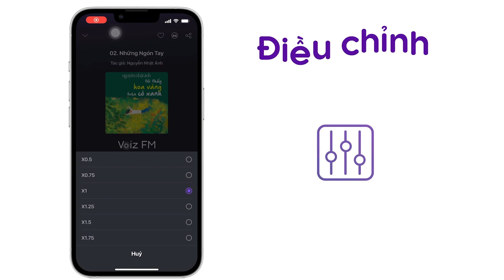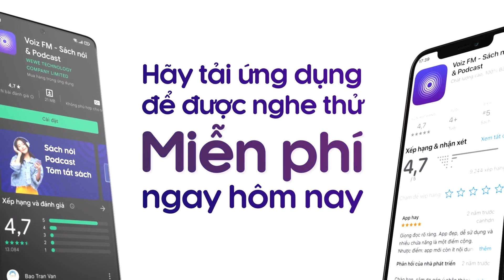Sách nói Thiết Kế Một Cuộc Đời Đáng Sống - Dave Evans | Voiz FM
Nghe trọn nội dung sách nói Thiết Kế Một Cuộc Đời Đáng Sống trên ứng dụng Voiz FM

Bạn đang "mắc kẹt" trong một công việc không hạnh phúc? Bạn đau đầu vì chuyện tiền bạc? Bạn bế tắc vì cuộc sống gia đình? Cuộc sống này vốn nhiều thăng trầm, trắc trở. Ai cũng phải chật vật với vô số câu hỏi về cuộc đời, công việc, ý nghĩa và mục đích sống. Có những vấn đề kéo dài dai dẳng trong hàng năm trời, đôi khi khiến chúng ta cảm thấy như không thể tìm được lối ra...
5 kiểu tư duy căn bản được giới thiệu đến bao gồm: Tính hiếu kỳ, sự thử nghiệm, việc tái định dạng những niềm tin sai lệch, việc chú tâm vào quá trình, sự cộng tác. Bên cạnh đó, những công cụ, ý tưởng về quản lý cuộc sống được các tác giả giới thiệu - như bản đánh giá các khía cạnh cuộc sống hay bài tập nhật ký cảm xúc - hứa hẹn sẽ rất hữu ích.

Tại ứng dụng sách nói Voiz FM, sách nói Thiết Kế Một Cuộc Đời Đáng Sống được đầu tư chất lượng âm thanh và thu âm chuyên nghiệp, tốt nhất để mang lại trải nghiệm nghe tuyệt vời cho bạn.

Cảm ơn bạn đã ủng hộ Voiz FM. Nếu bạn yêu thích sách nói Thiết Kế Một Cuộc Đời Đáng Sống và các nội dung sách nói podcast khác, hãy đăng ký kênh để nhận thông báo về những nội dung mới nhất của Voiz FM channel nhé. Ngoài ra, bạn có thể nghe BẢN FULL ĐỘC QUYỀN hàng chục ngàn nội dung Chất lượng cao khác tại ứng dụng Voiz FM.